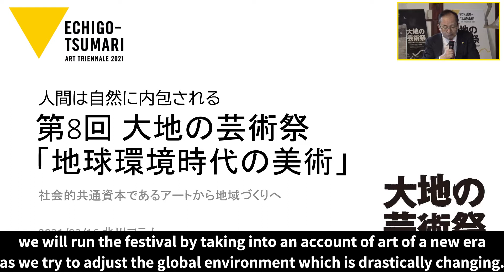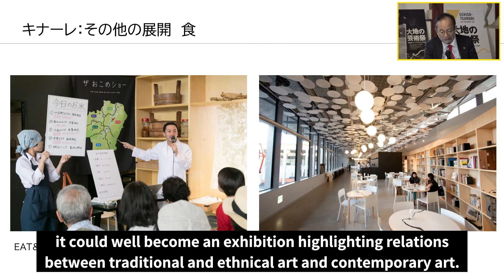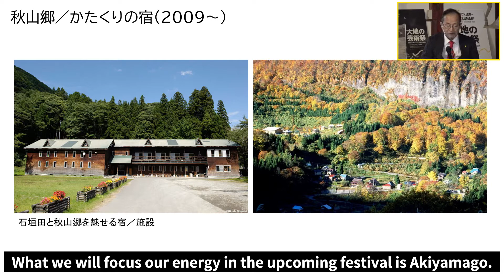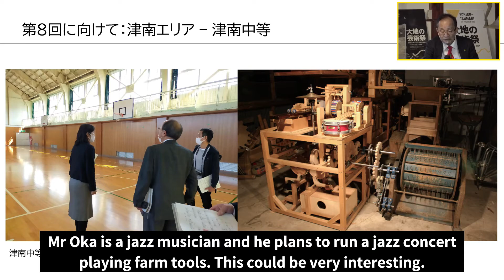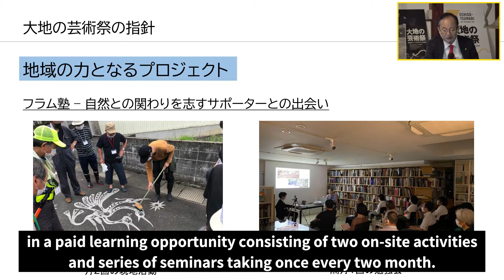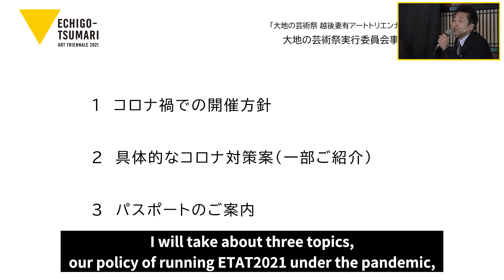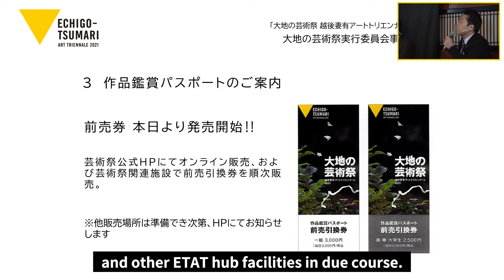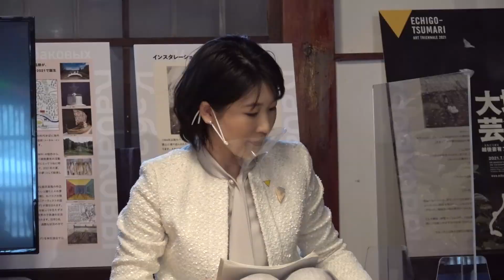【第2部】2021年3月16日「大地の芸術祭 越後妻有アートトリエンナーレ2021」企画発表会（英訳付）